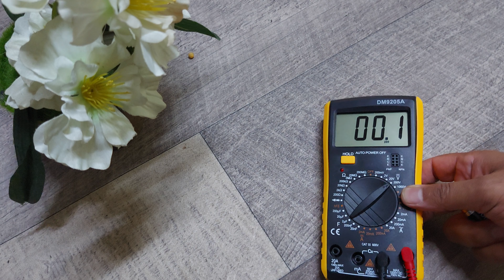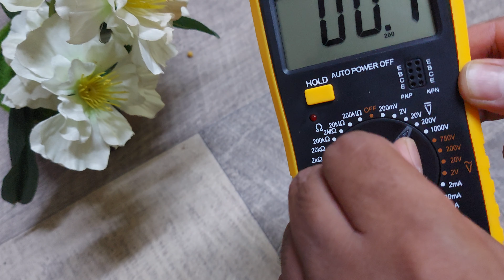طريقة فحص البطاريه بستخدام